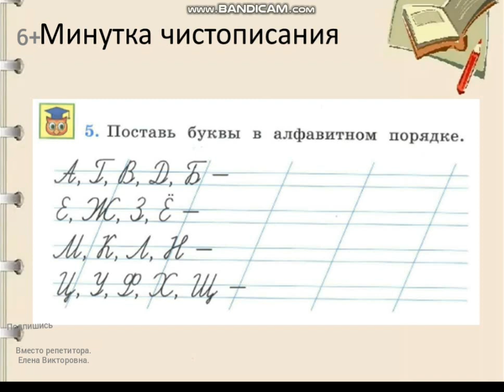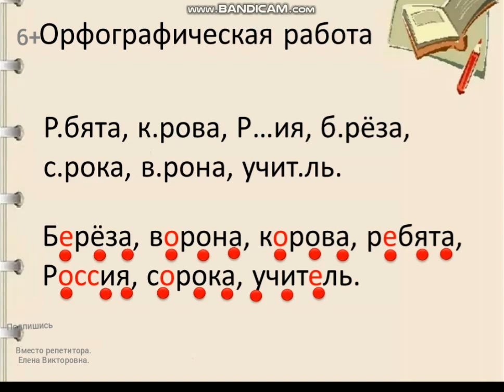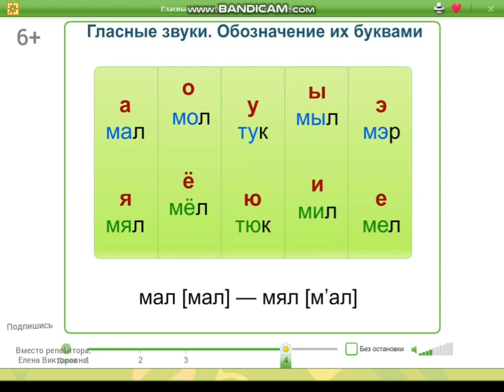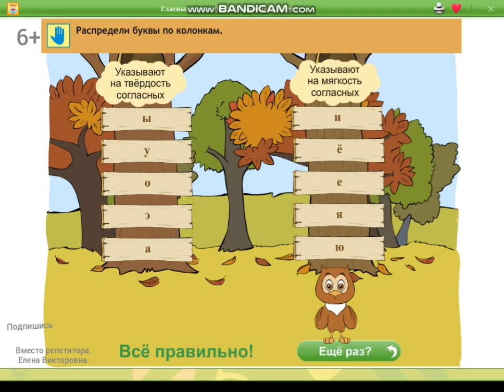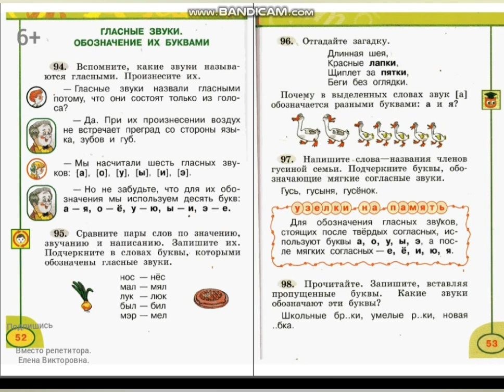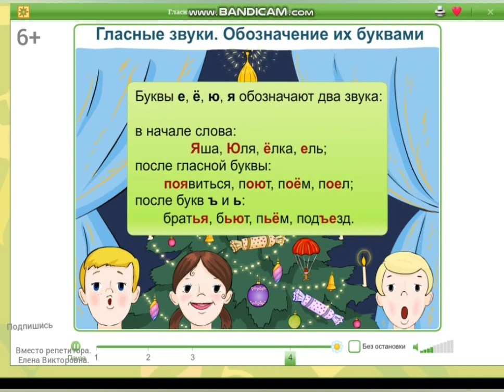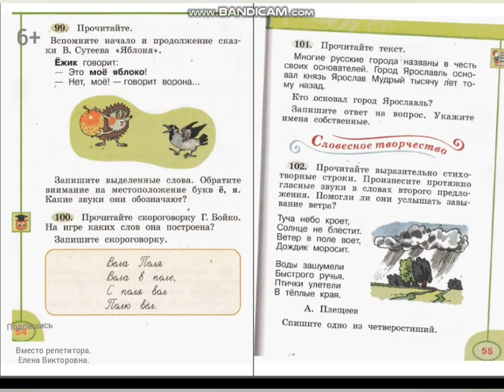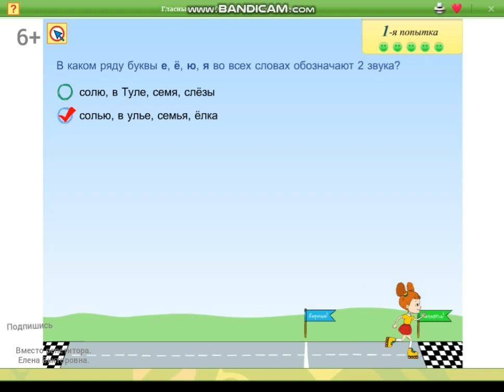Урок по русскому языку "Гласные звуки, обозначение их буквами"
Дистанционный урок по русскому языку в 1 классе "Гласные звуки, обозначение их буквами". УМК Перспектива. Цель: закрепить умения школьников распознавать гласные звуки  в слове, характеризовать их и обозначать на письме буквами. Выполним минутку чистописания. Проведем орфографическую работу. Напишем словарный диктант. Выполним упражнения из учебника. В конце занятия проведем проверочную работу и сделаем самооценку.